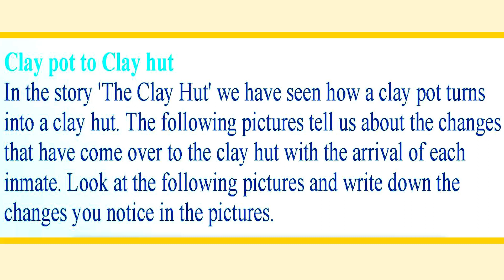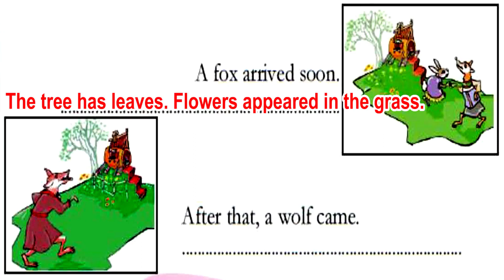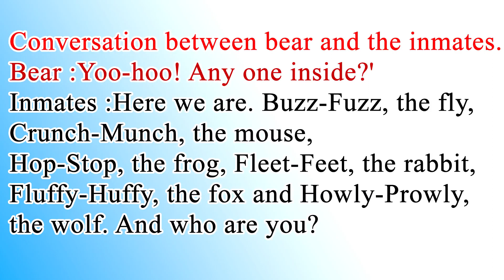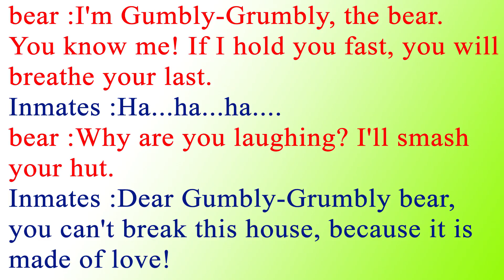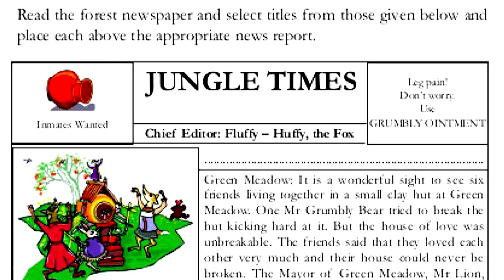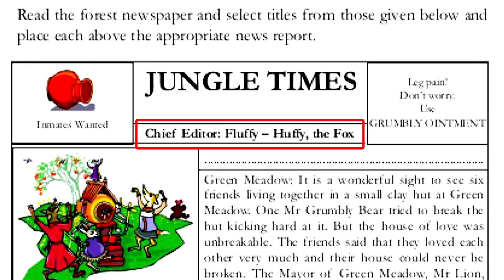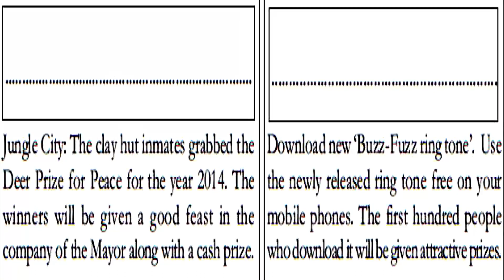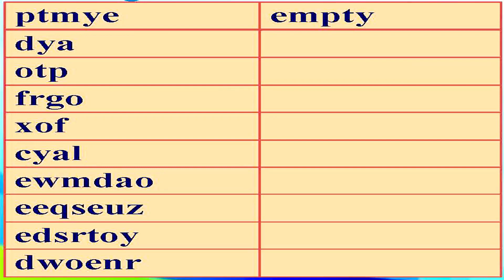STD 3 ENGLISH VICTERS CHANNEL CLASS 3 English Unit 5 THE LITTLE CLAY HUT PART-6 WORKSHEET ACTIVITIES